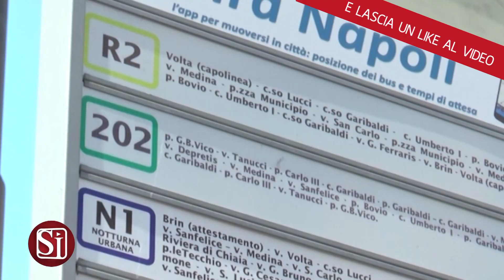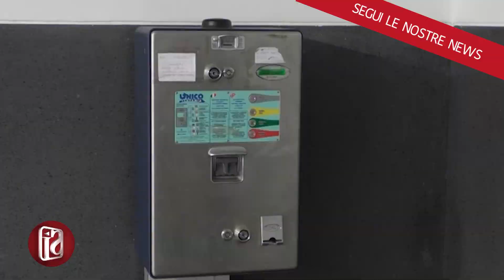TRASPORTI PER LE FESTE DI NATALE, VERSO L’INTESA ANM-SINDACATI PER UN INCREMENTO DELLE CORSE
Dopo il muro contro muro delle scorse settimane, si riapre la linea di dialogo tra l'Anm e sindacati per assicurare un prolungamento delle corse per Natale e per la festa di Capodanno. Sul tavolo delle trattative tornano, per l’occasione ,anche vecchie vertenze relative ad alcuni adeguamenti economici che i lavoratori attendono da tempo.